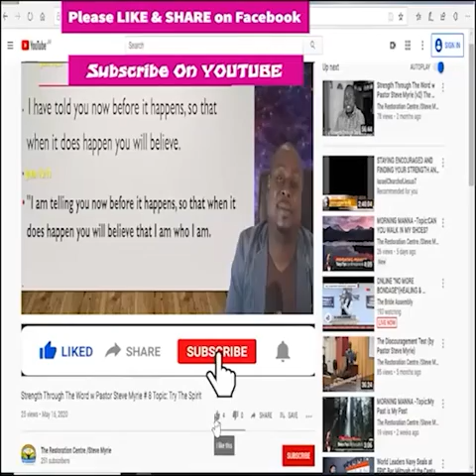Morning Morning Season 2 - Episode # 219 Topic: Grounded and Steady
Morning Morning  Season 2 - Episode # 219  Topic:
                                                                         Grounded and Steady